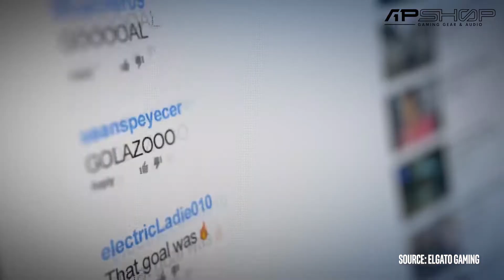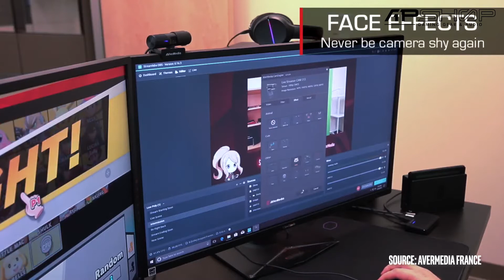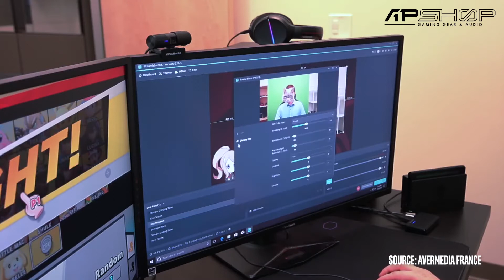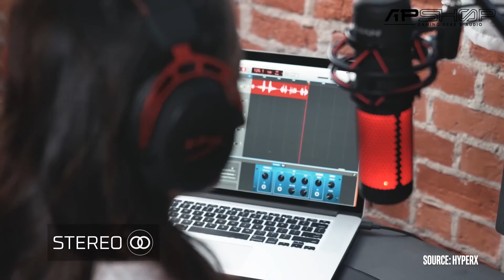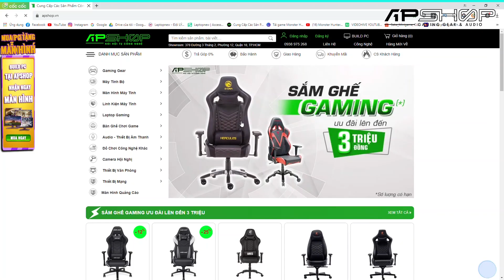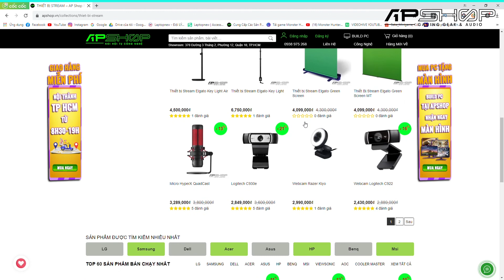Streamer cần những gì I Thiết bị Stream Elgato, Logitech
Streamer cần những gỉ để trở thành Streamer?

Thiết bị Streamer chính hãng

AP Shop nơi chuyên cung cấp các sản phẩm Stream chính hãng hàng đầu tại HCM.

 AP SHOP Nơi Hội Tụ Công Nghệ!

 Địa chỉ: 370 Đường 3/2, Phường 12, Quận 10, TP. Hồ Chí Minh

 Hợp tác APShop: Mr. An - 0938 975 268